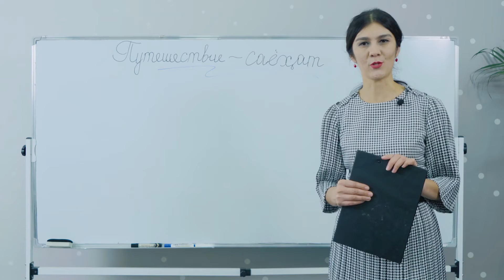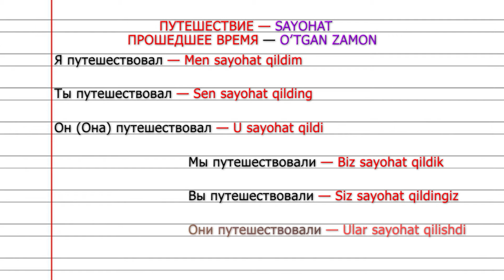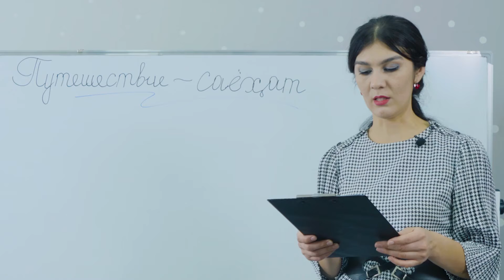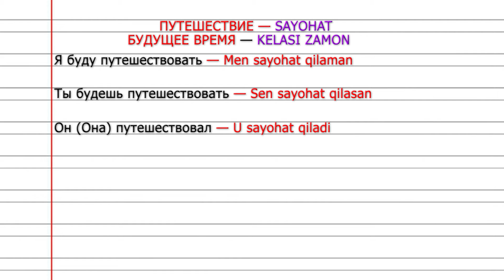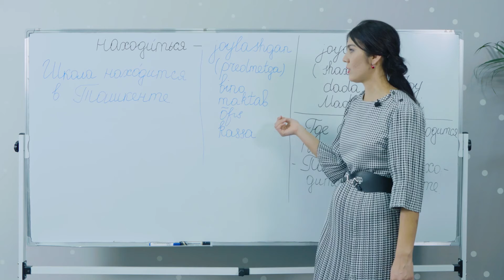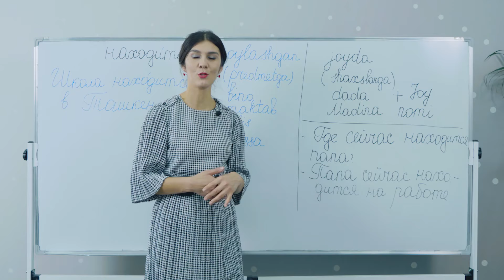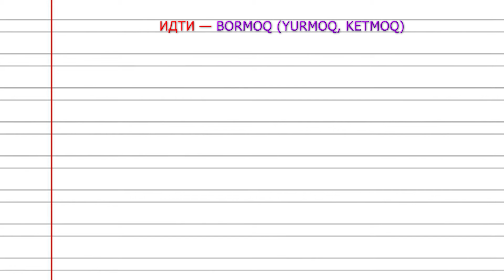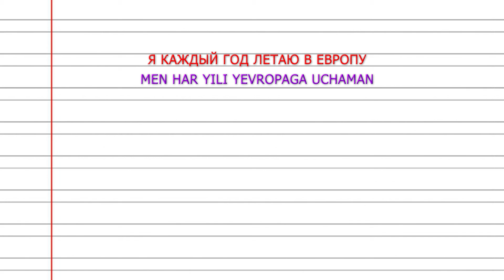Rus tilini o'rganamiz SAYOHAT